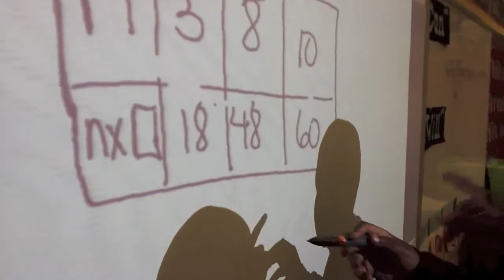Pam Rutherford - Overton Elementary